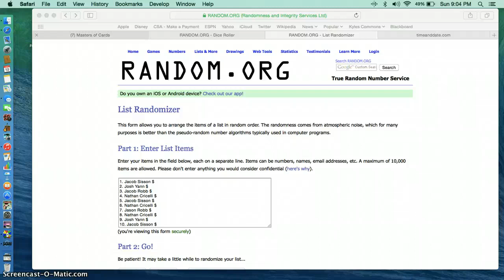vick bowman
dan